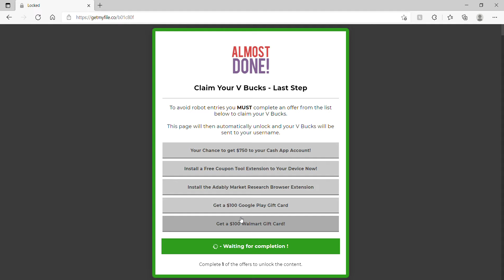FREE VBUCK GENERATOR (Prank)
Enjoy The Vbucks
This Was For April Fools Day